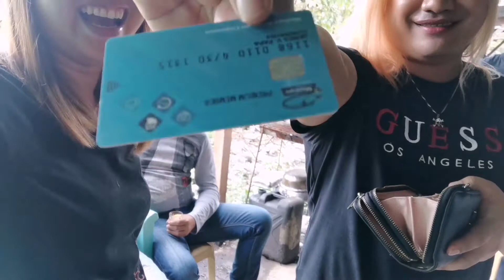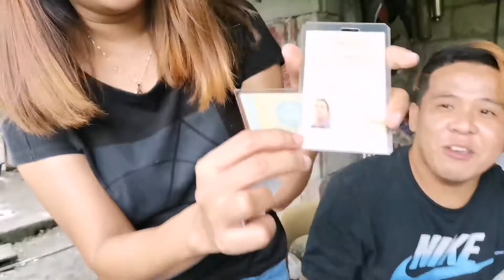WALLET RAID | SINO SA KANILA ANG MARAMI PERA? | MARGA VLOG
Hug and kisses
MARGA